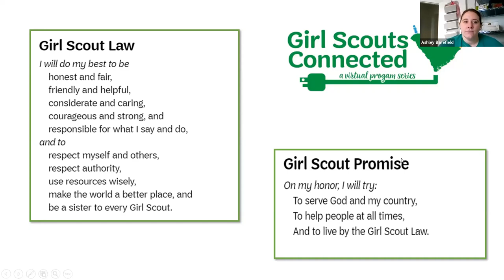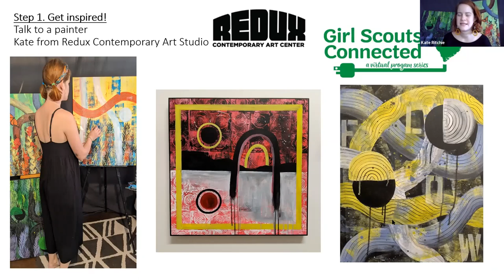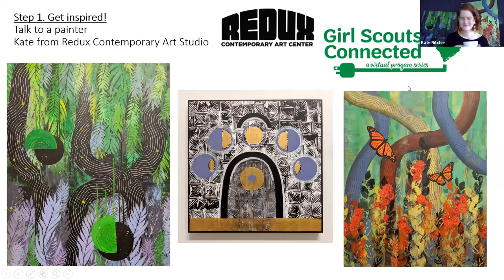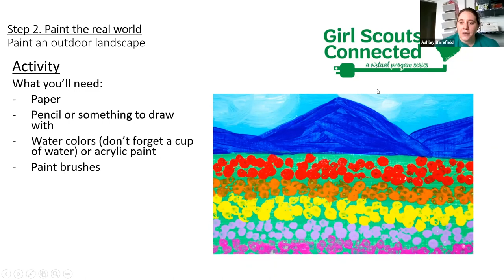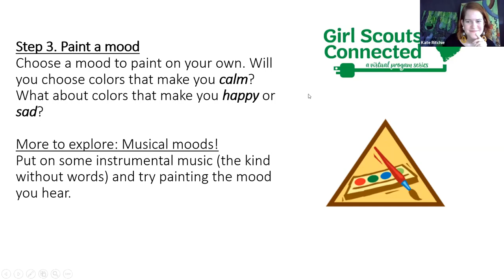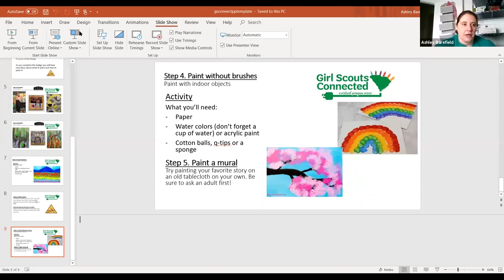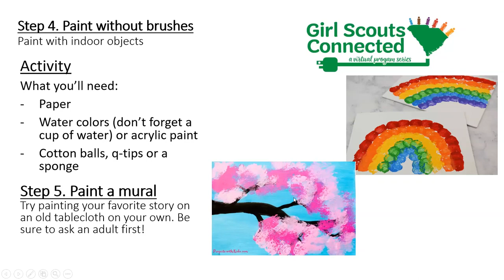Girl Scouts Connected Brownie Painting Badge Work